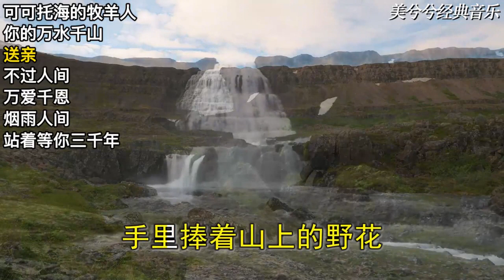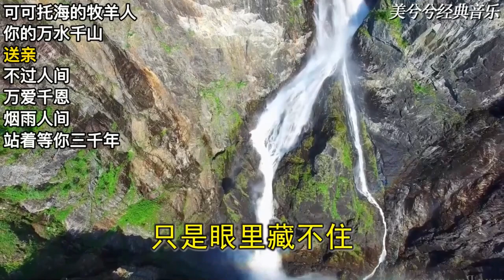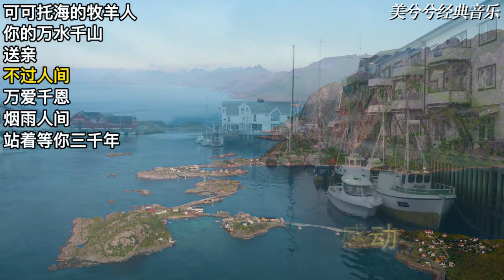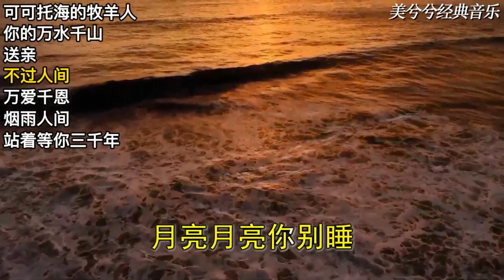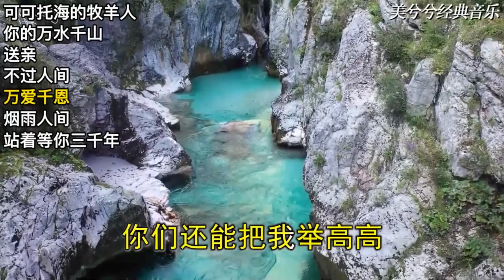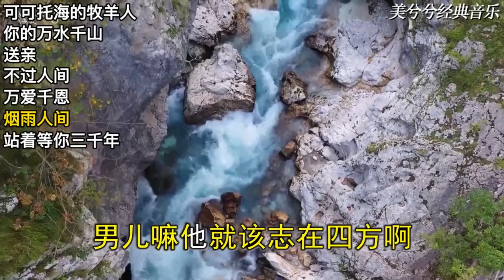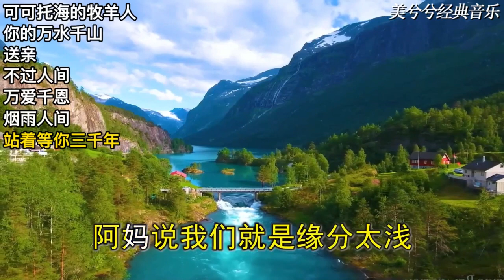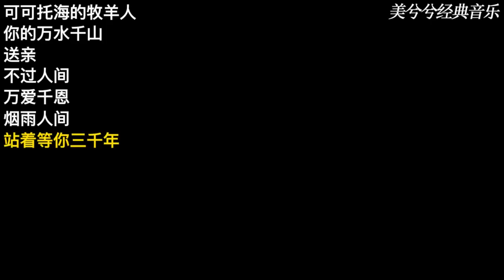王琪《可可托海的牧羊人》《送亲》海来阿木《不过人间》烟雨人间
🔥中国器乐